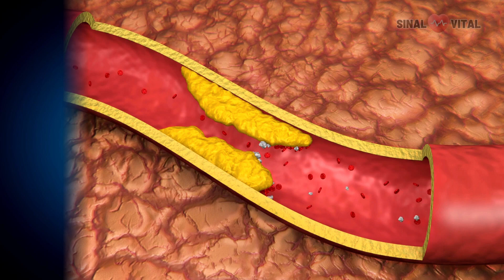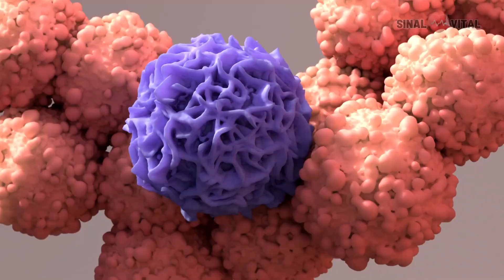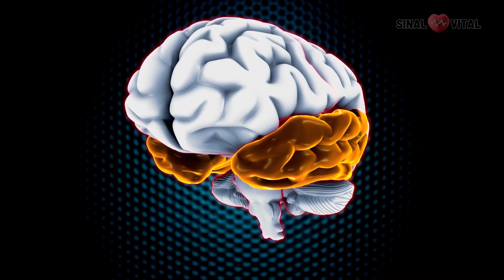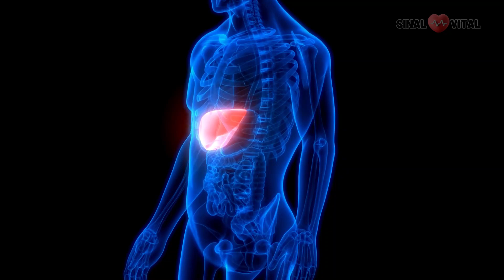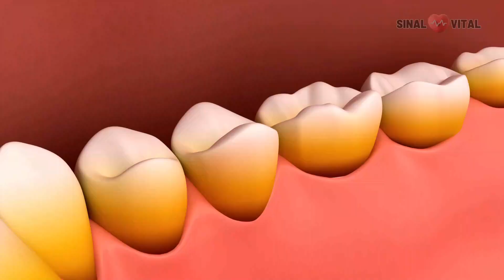⚠️ATENÇÃO! Seu corpo fica assim quando você COME TANGERINA!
O alto teor de fibras nas tangerinas pode causar desconforto gastrointestinal, como inchaço, gases ou distensão abdominal, em algumas pessoas, especialmente quando consumidas em excesso.

Neste vídeo, vamos conhecer os muitos aspectos positivos que a tangerina pode trazer para o bem-estar humano. Vamos explorar como essa simples fruta pode se tornar um aliado na busca por uma saúde melhor.

Porém como nem tudo nessa vida são flores, também devemos ser conscientes dos possíveis riscos que podem acompanhar um consumo excessivo ou inadequado dessa fruta encantadora.

Já te peço seu like, se inscreva no canal e compartilhe esse vídeo nos seus grupos de whatsapp e facebook, porque as informações que você verá aqui pode mudar a sua vida!